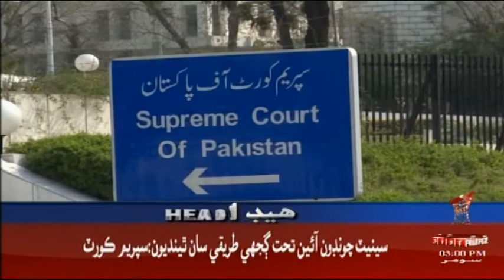Headline 3 PM | 01-03-2021